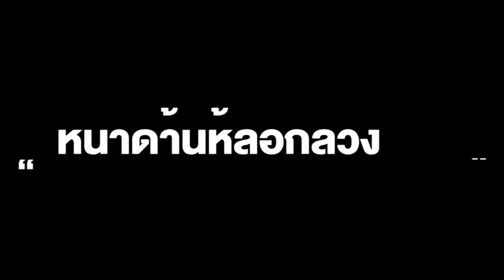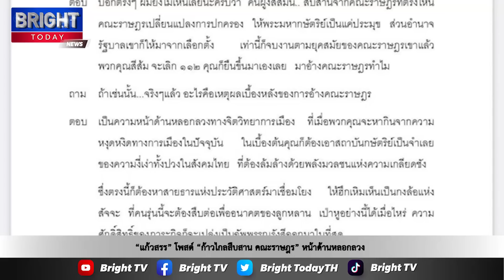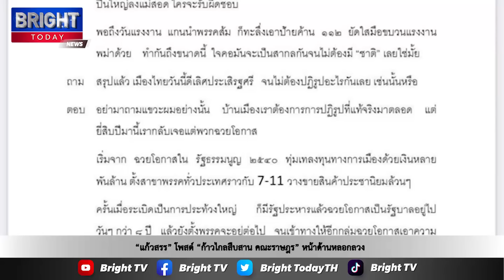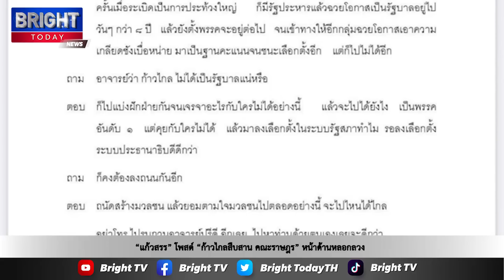“แก้วสรร” โพสต์ “ก้าวไกลสืบสาน คณะราษฎร” คลิปลวงโลก หน้าด้านหลอกลวง